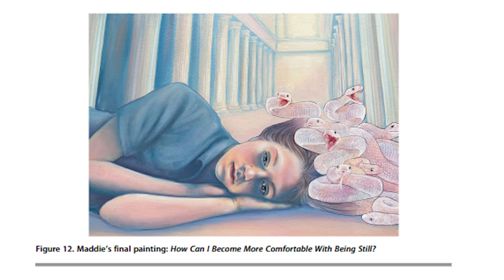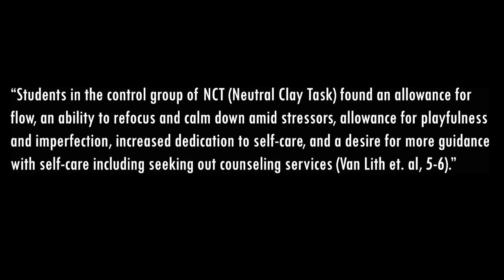Video 2: Mental Benefits of Artmaking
The mental benefits of artmaking, specific ways in which it affects people and improves their mental state without the use of therapy incorporated